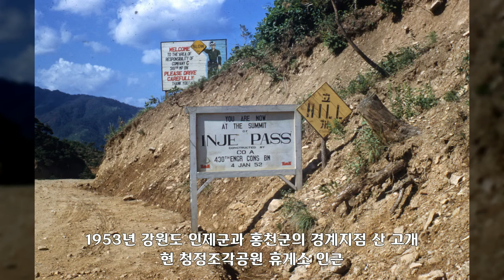1953년, 강원도, 대한민국 역사사진, Korean History Photo 1